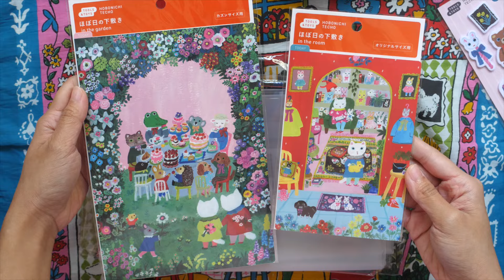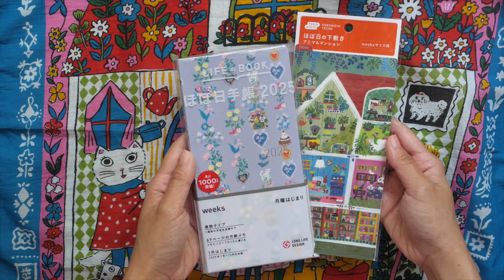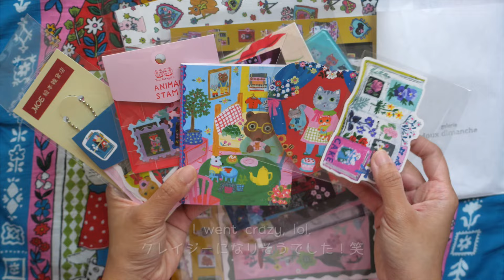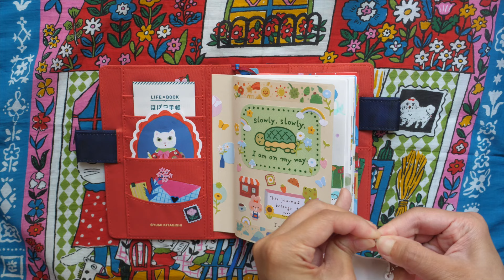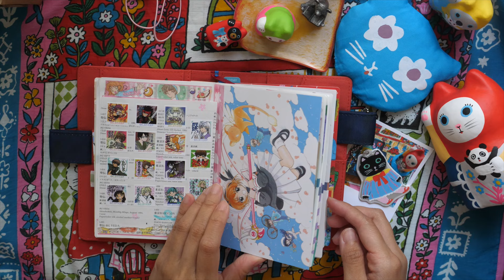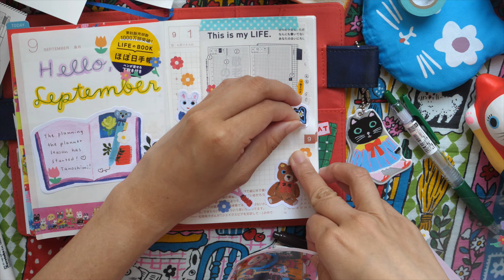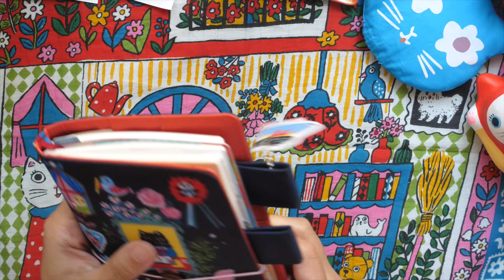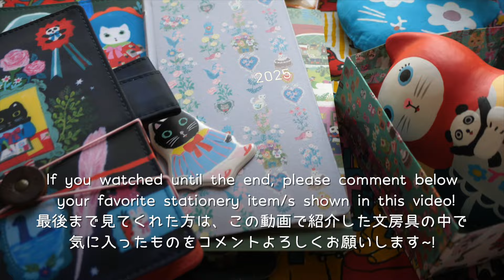My Hobonichi Techo 2025 Haul + Yumi Kitagishi Stationery Favorites | Rainbowholic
Hi everyone! In this video, I’ll be sharing with you what I got from the Hobonichi Techo 2025 lineup. I bought these from LoFT Shibuya during the launch day (September 1). I also ordered online so please look forward to my online store haul!

My recommended photo printer:
* Where to buy

Visit Rainbowholic Bungu Kissa / Stationery Shop & Cafe in Tokyo!

Hi there! I’m Kaila, and I’m a video creator based in Japan. I’m originally from Manila, Philippines. I’ve been living in Japan for more than 10 years. To get to know me, please watch my videos! ^^